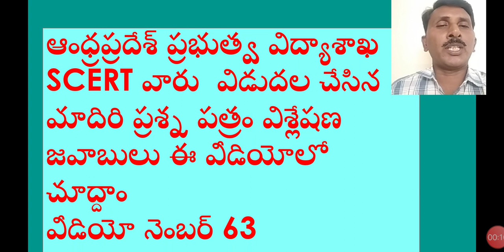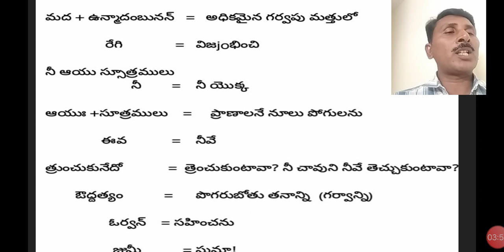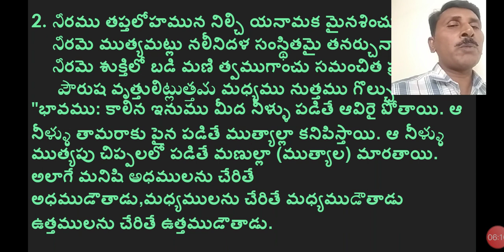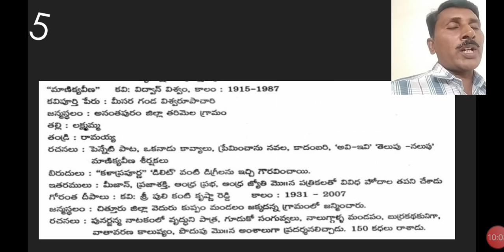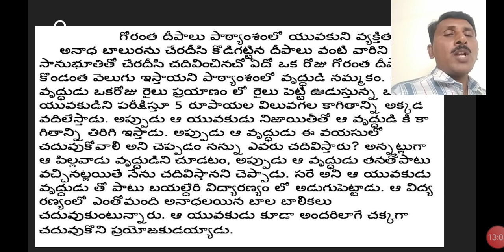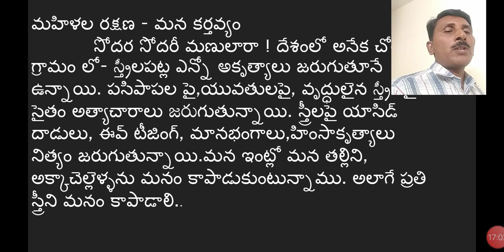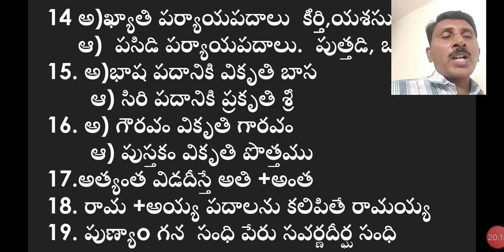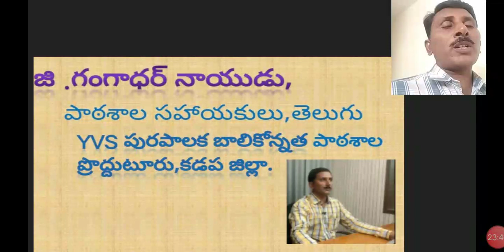తెలుగు లో 10/10 సాధించడం కోసం తెలుగు100 మార్కుల మాదిరి ప్రశ్న పత్రం జవాబులు